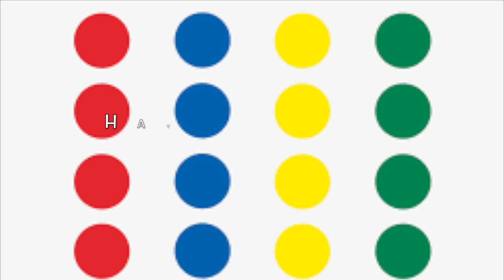Children's Message 5 9 24